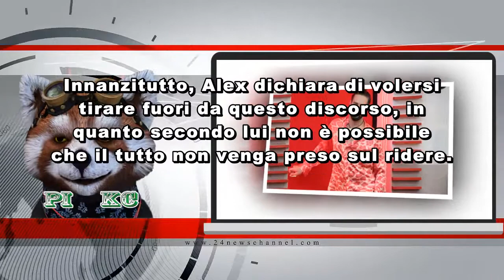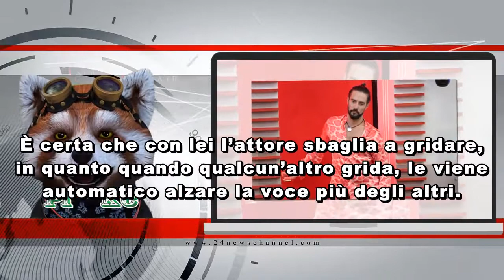GF Vip, Ricciarelli smaschera Belli? “Ecco il vero Alex”, lui chiede di uscire